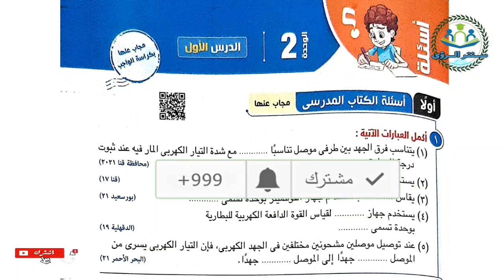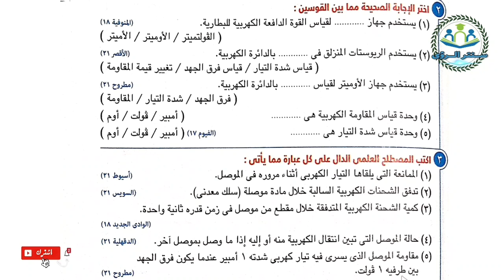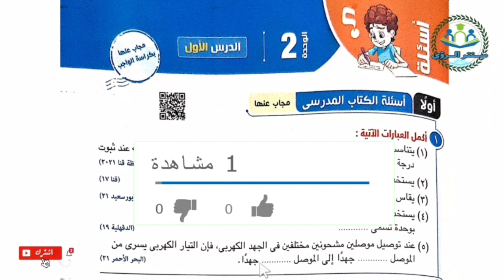حل تدريبات الخصائص الفيزيائية للتيار الكهربي | علوم الصف الثالث الإعدادي ترم ثاني 2023 كتاب المدرسة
حل تدريبات الخصائص الفيزيائية للتيار الكهربي من منهج علوم الصف الثالث الإعدادي الترم الثاني 2023 كتاب المدرسة ، من الوحدة الثانية : الطاقة الكهربية و النشاط الإشعاعي ، الشرح من كتاب الامتحان مادة العلوم الصف الثالث الإعدادي الفصل الدراسي الثاني 2023 .